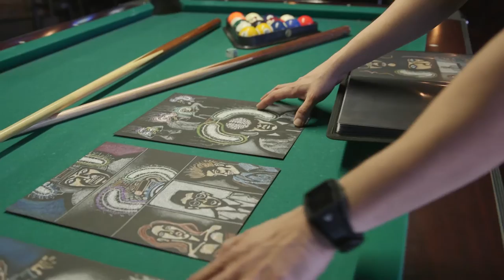The Artisan's Comic Book - Shot on Canon C100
Part 3 of 3. We wanted to showcase a local artist in the Houston area and we found Eddie Rodriguez displaying his work on Facebook. He not only has a knack for the arts, but he also has a way of storytelling.

Check out our Blog News and Behind the Scenes at our

Creative Production Service
Based in Houston, Texas

All footage filmed on C100 & Edited with Adobe Premiere